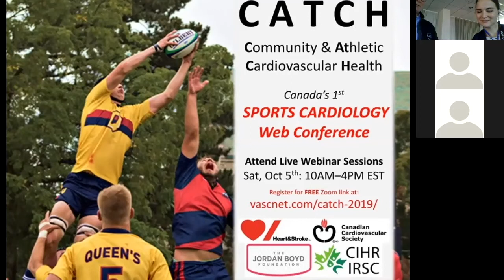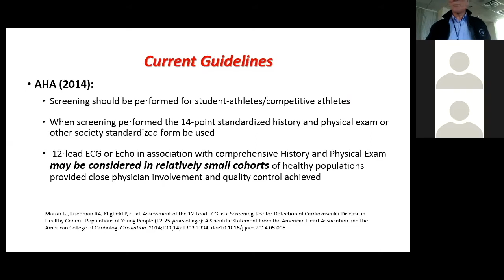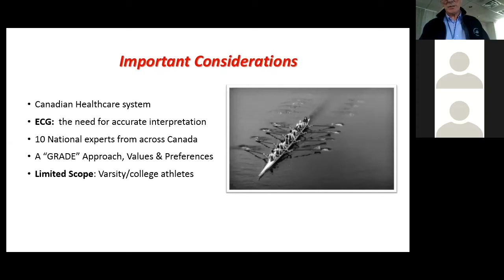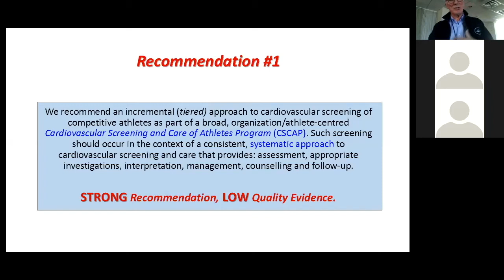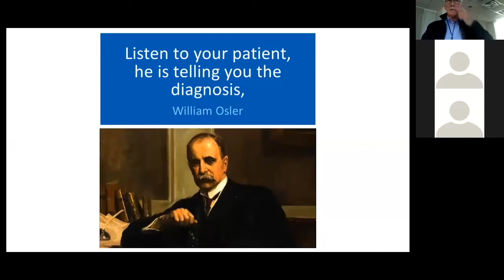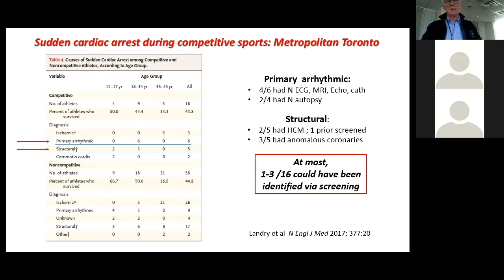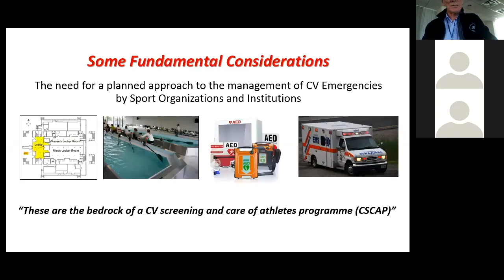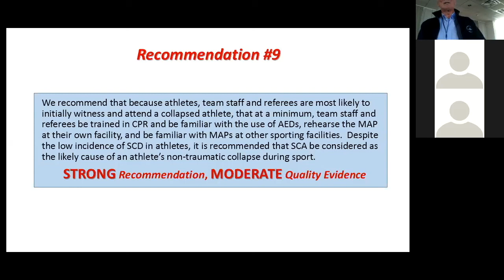Dr. Andrew Pipe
The National Vision: Introducing Canada’s Recommendations for the
Cardiovascular Screening of Competitive Athletes